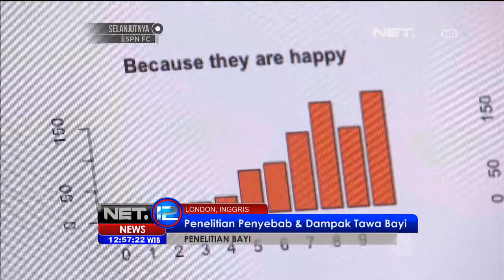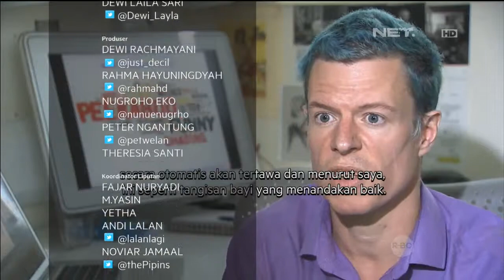Penyebab dan Dampak Tawa pada Bayi -NET12